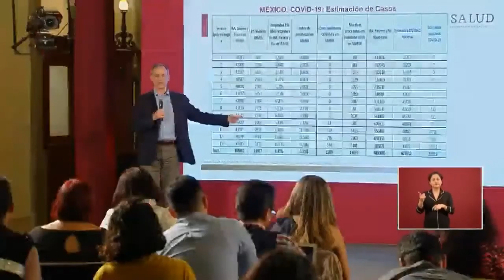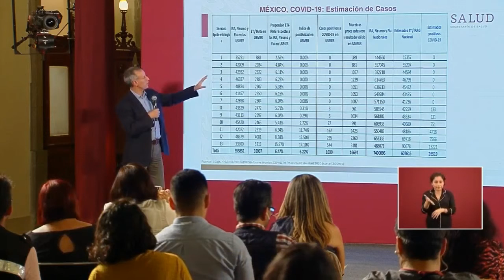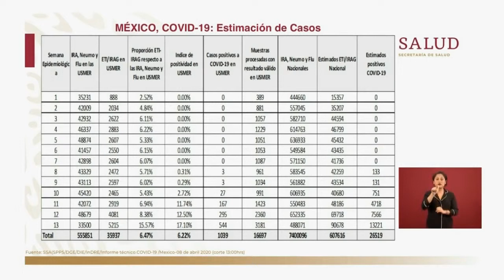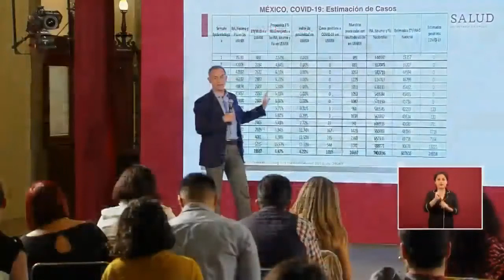Estiman 26,519 casos hoy en México COVID 19 | 8 ABR 2020 | escuchadiario.com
Resumen de la conferencia AMLO hoy

CONFERENCIA COVID19 | ABR 8 2020 | QuédateEnCasa | escuchadiario.com

Escucha Diario
(@EscuchaDiario) ABRIL 08, 2020